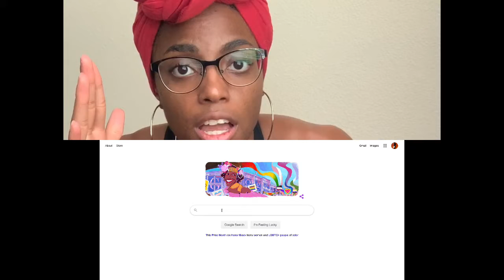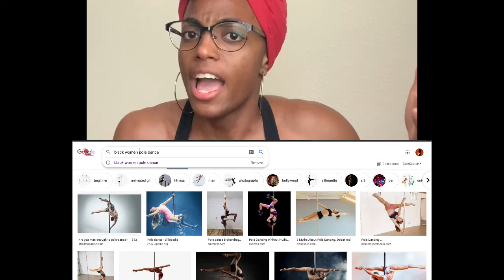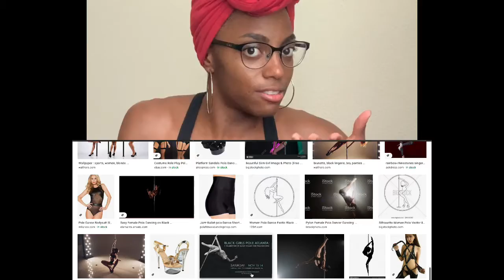Where Are My Black Pole Dancers